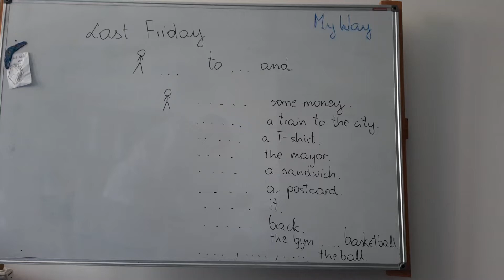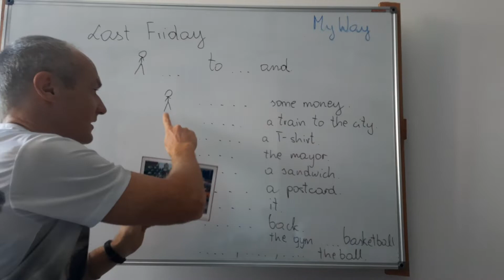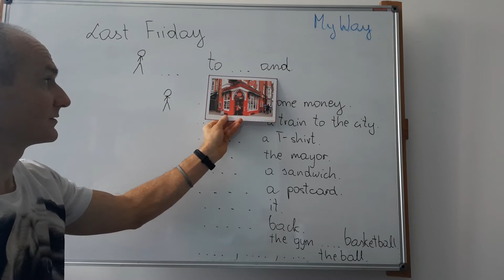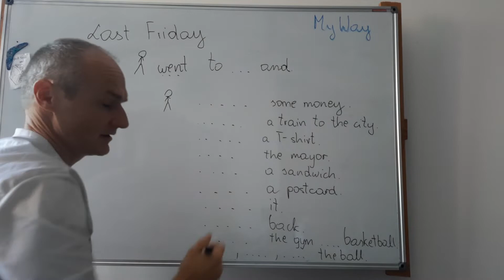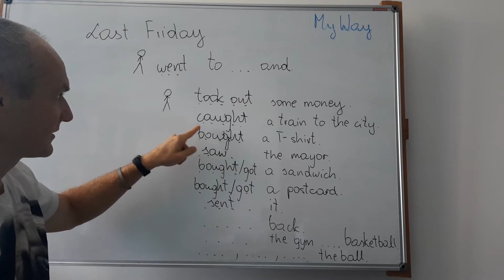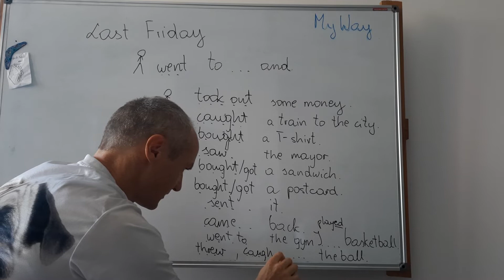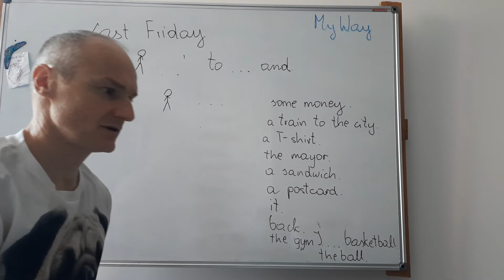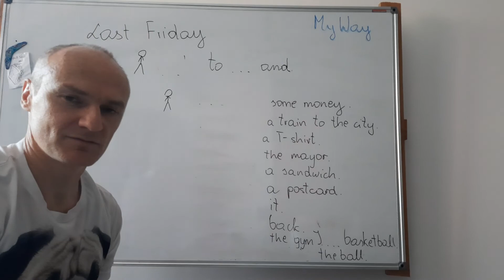Basic irregular verbs part 1 (past simple forms)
Last Friday I ….. to a bank and I …. out some money. (go, take)
I ….. to the station and I …. a train to the city. (go, catch)
I …. to the shopping centre and I a T-shirt. (go, buy)
I to the town hall and I ….. the mayor. (go, see)
I to a restaurant and I …. a sandwich. (go, eat)
I to the post office and I a postcard. (go, send)
I ….. back (come), I …. to the gym (go), I …. basketball (play). I ….., …. , …. the ball (throw, catch, shoot).